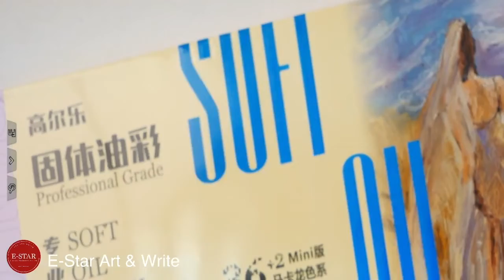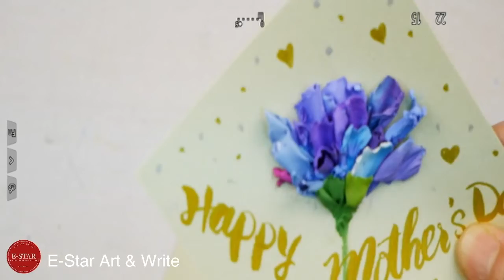【2022:04:29】油粉彩之立體康乃馨母親節卡 精華 l E-Star Art & Write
【2022/04/29】油粉彩之立體康乃馨母親節卡 精華

Kuelox油粉彩3D立體效果
成就解鎖🔓🉐原來有秘訣㊙️‼️？？

示範全新玩法！！！
臨近母親節 想整一份特別嘅心意卡？
今次等我地教大家整立體康乃馨🌷啦

【E-Star+】實體店
地址：荃灣大涌道8號TCL工業中心2樓205B室 (愉景新城對面)
如有任何查詢，歡迎致電35945727，或者inbox我哋啦！
帶你嚟荃灣實體店《E - Star PLUS 》